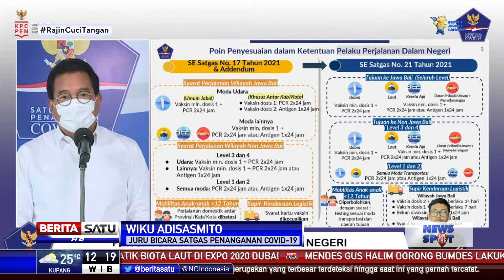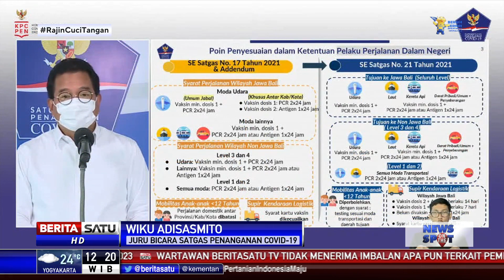Hasil PCR Negatif Covid-19 Jadi Syarat Penerbangan Karena Tak Lagi Seat Distancing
Juru Bicara Satgas Penanganan Covid-19 Wiku Adisasmito mengatakan syarat tes PCR diberlakukan mengingat tak lagi diterapkannya seat distancing dalam pesawat. Karena itu diperlukan adanya screening test yang lebih akurat.